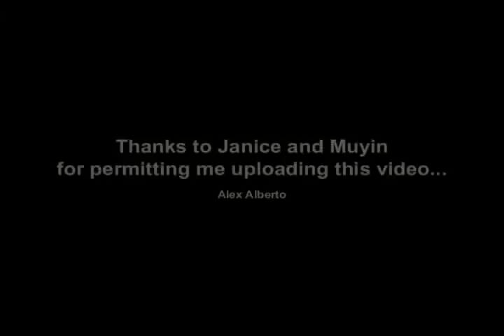REMEMBERING "MARSHAL STEVEN GODSCHALK" (gone TOO early...)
Marshal was a Manager and Director of Pizza Hut Curacao. His life was taken abruptly away during a freak robbery...